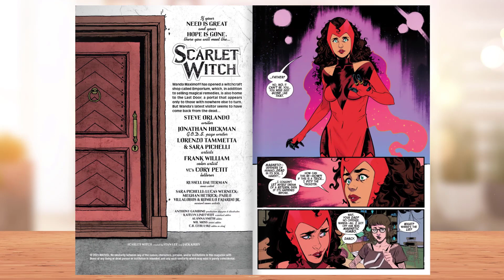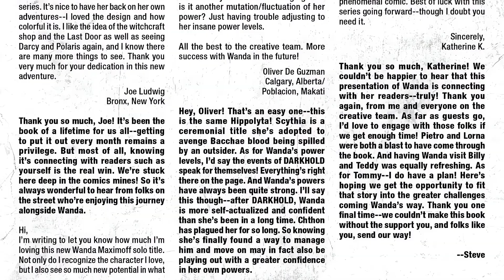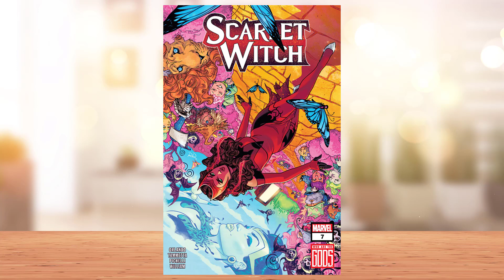Scarlet Witch (2023) #7 | Marvel Comics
JOURNEY INTO OZ! Wanda swore to help anyone who walked through her door…but what happens when that person is a villain? When Nelson Gruber, A.K.A. Bookworm, comes through the Last Door seeking aid to kill wicked witches in a corner of Oklahoma that's been transformed into the Emerald City, Wanda must choose between honoring her covenant and going against her own principles. Now the Scarlet Witch has attracted the attention of a dangerous new foe - introducing NICOLA ZOSIMOS, A.K.A. HEXFINDER! PLUS: A bonus page written by Jonathan Hickman - WHO ARE THE G.O.D.S.?

Publisher: Marvel Comics
Writer: Steve Orlando, Jonathan Hickman
Penciler: Lorenzo Tammetta, Sara Pichelli
Cover Artist: Russell Dauterman
Publication Date: August 02, 2023